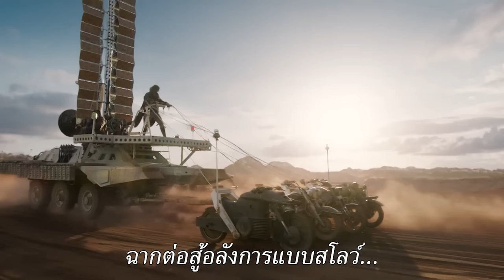มีอะไรบ้างอยู่ใน Deadpool & Wolverine ตัวอย่าง 2 [ หนอนหนัง ]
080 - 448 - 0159